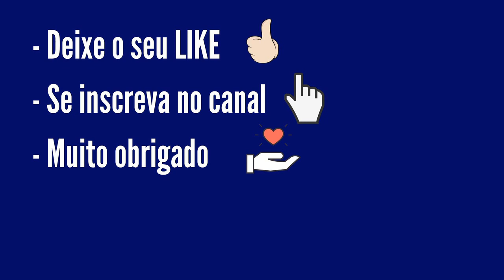Resultado da Quina 5383 Realizado em 05.10.2020 Segunda-Feira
Deste valor:

   35% são distribuídos entre os acertadores dos 5 números,
   19% entre os acertadores de 4 números,
   20% entre os acertadores de 3 números,
   11% entre os acertadores de 2 números e
   15% acumulam para os acertadores dos 5 números da Quina de São João.

Muito Obrigado!

- BOA SORTE!